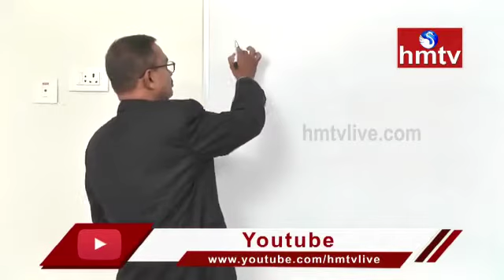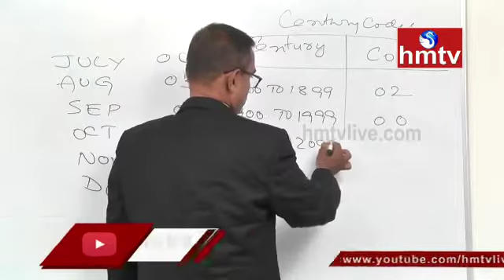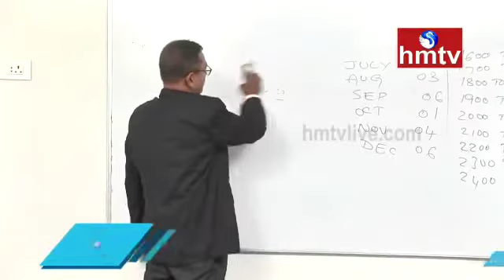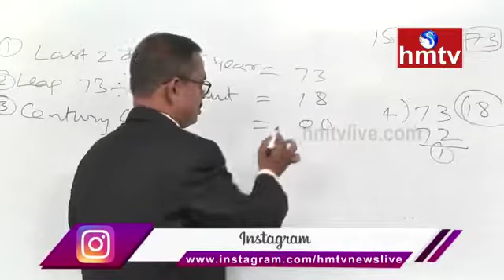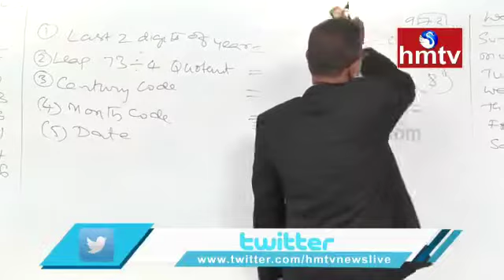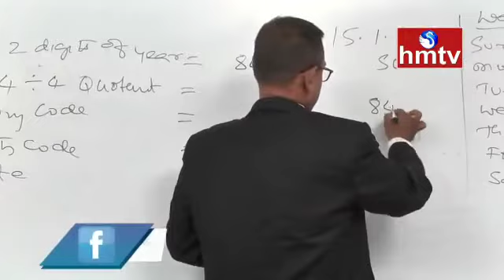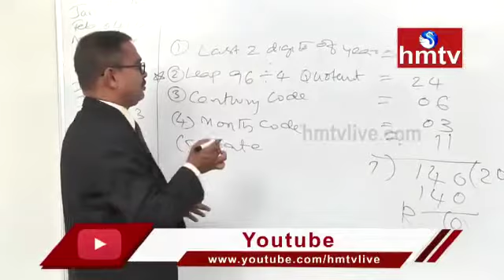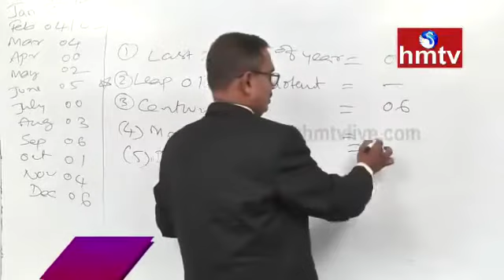How To Calculate Day For Date(For Online Classes 9247823664)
ఏ తేదీకి ఏ వారం ఎలా లెక్కించాలి